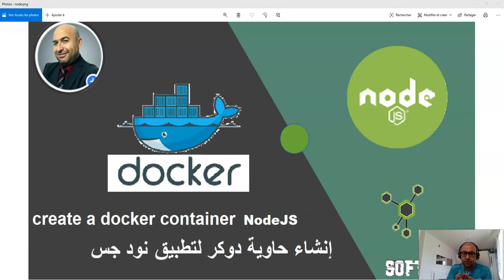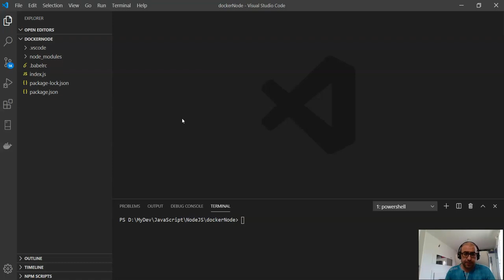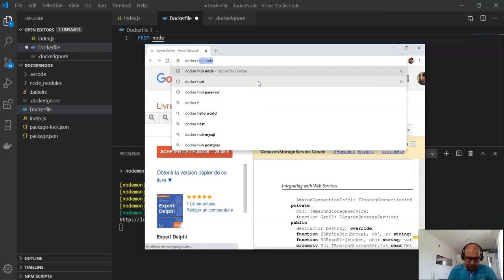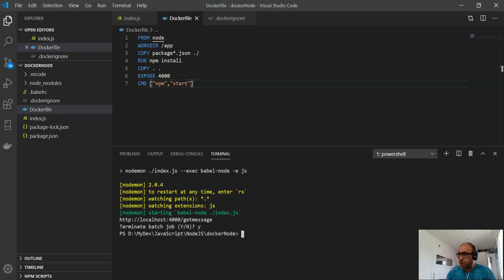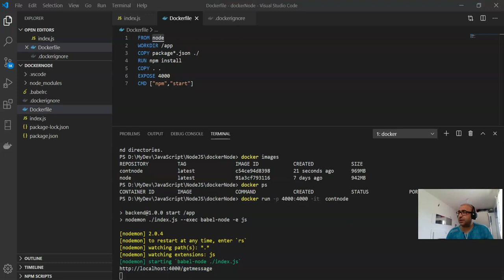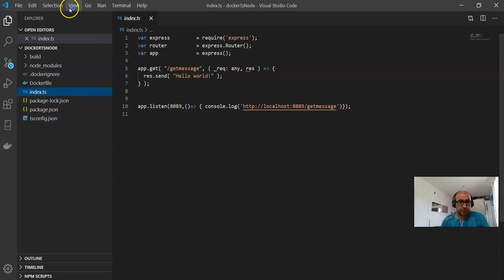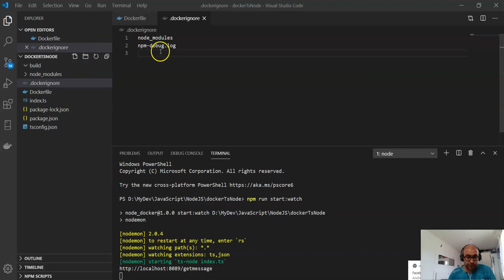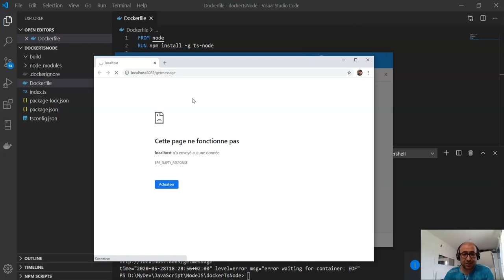انشاء حاوية دوكر لتطبيق - Create container docker -NodeJs